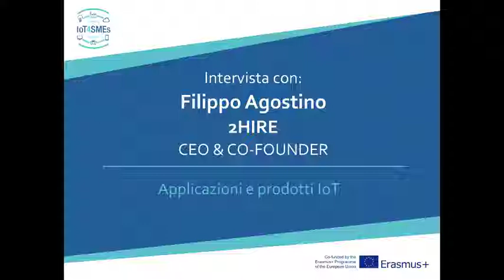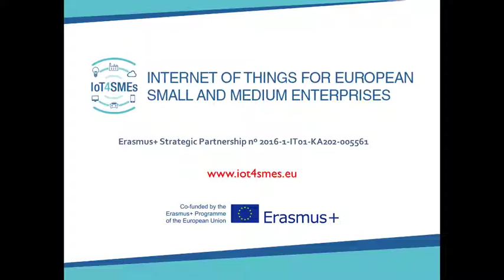Filippo Agostino, CEO and Co-Funder of 2Hire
Description of the start-up’ plug and play device for car and scooter sharing; description of the personalised app to digitalize the rental process.